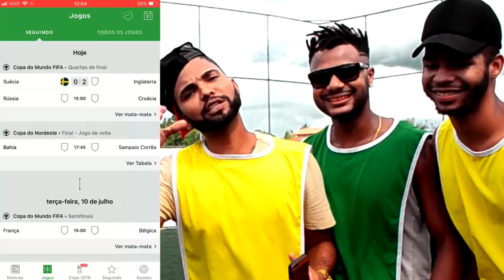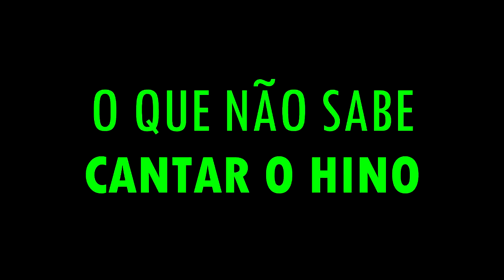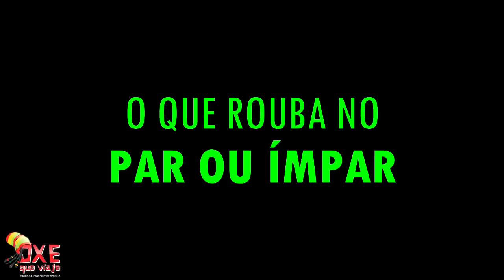TIPOS DE JOGADORES 5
Baixe Grátis o ONEFOOTBALL para ANDROID e IOS!

OBRIGADO PELA AJUDA QUE VOCÊS ESTÃO NOS DANDO! RUMO À 300 MIL INSCRITOS.